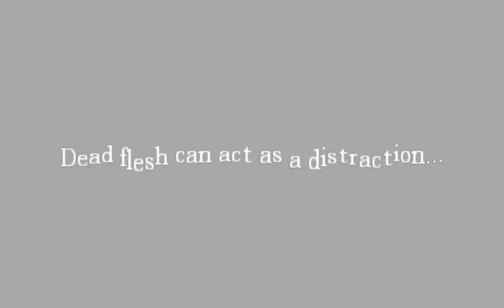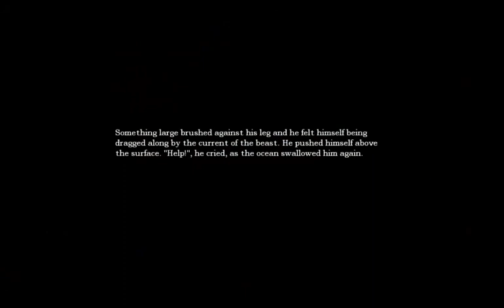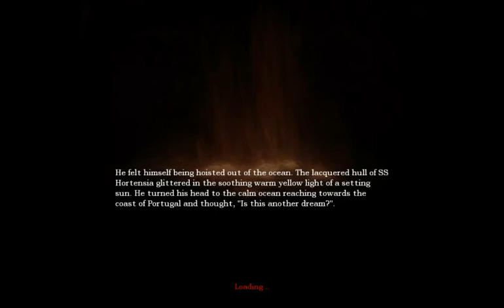Amnesia Play Through with Commentary Part 6: I DON'T LIKE IT! I DON'T LIKE IT!